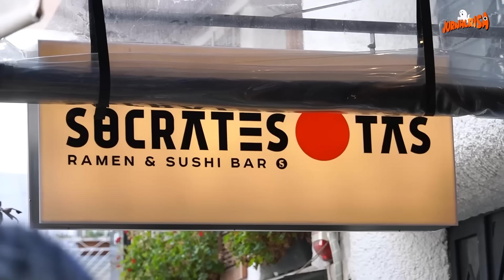Jurnalrisa Spesial Ramadhan - RUMAH KOSONG MENYERAMKAN DI PEMAKAMAN